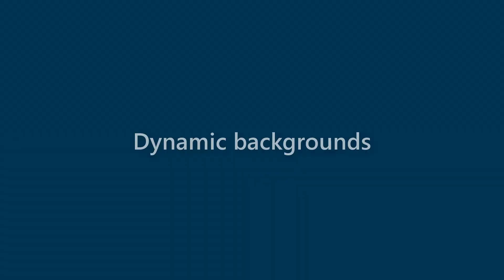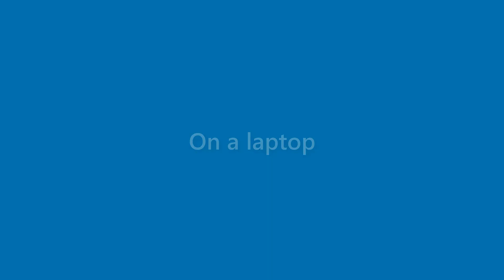Iker Calhoun - appearance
Name Look - Iker Calhoun - appearance. In this video we present "Iker Calhoun" name look and feel in various scenarios.
This video will cover:
How does "Iker Calhoun" look as a personal letterhead?
How does "Iker Calhoun" look on a business card?
How does "Iker Calhoun" look on a computer/laptop screen?
How does "Iker Calhoun" look with different background colors?
How does "Iker Calhoun" look with various fonts?